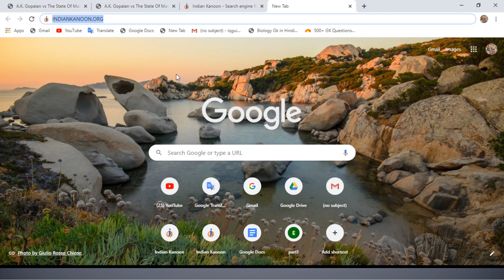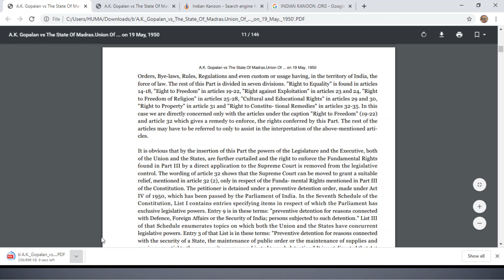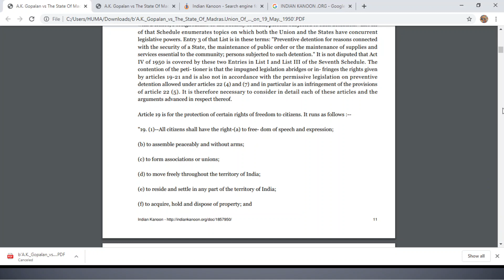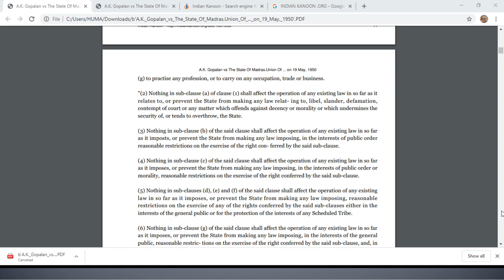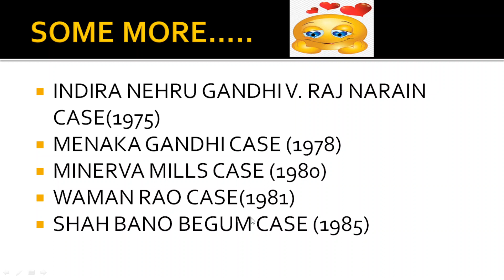TYPING MATTER FOR AHC RO/CA|IMPORTANT CONSTITUTIONAL JUDGEMENTS|AHC RO RECENT UPDATE